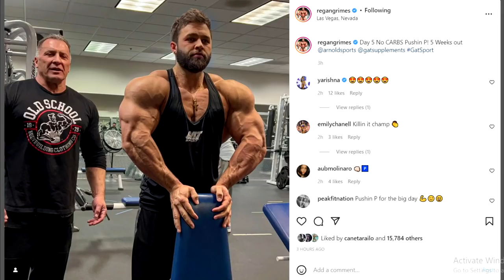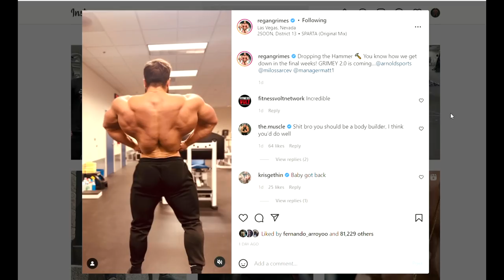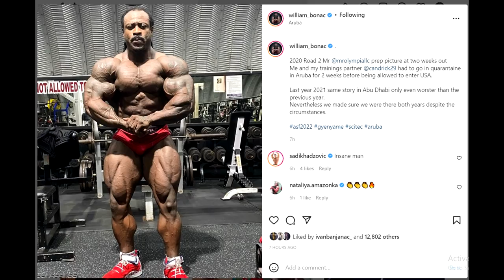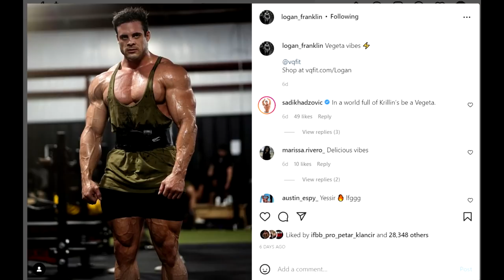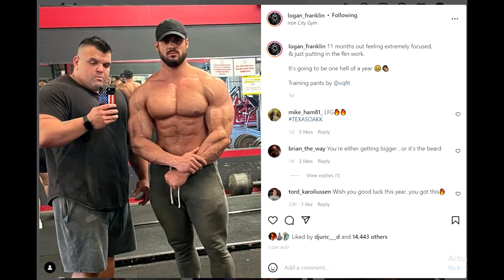Cedric McMillan 5 Weeks Out + Regan Grimes Still Small? + Why Was Bonac Off + More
TIMESTAMPS:
00:00 - Intro
00:16 - Regan Grimes Is Flat?
04:22 - Why Was Bonac Off
07:13 - Cedric McMillan 5 Weeks Out
10:32 - Logan Franklin Real Update